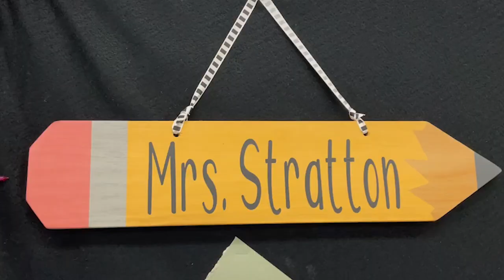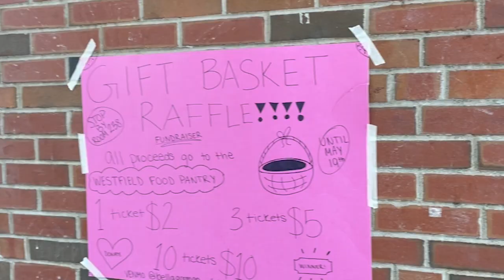Adopt-a-Classroom WHS Marketing Class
WG+E's Marketing team worked with Nicole Stratton's business marketing class on a project to support Westfield's Food Pantry.